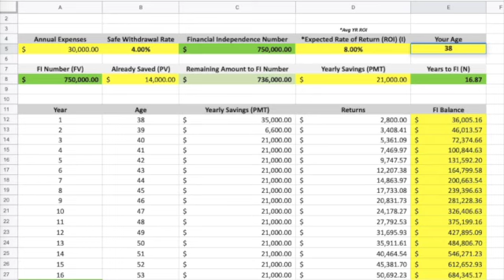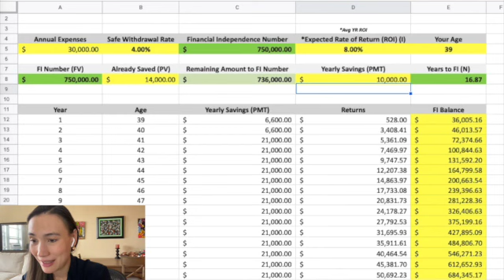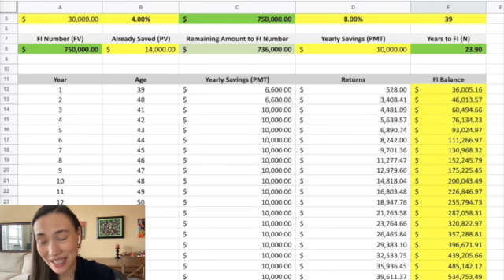Financial Independence - Have I Given Up?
If you're wondering about my Financial Independence journey, here's an update. Am I quitting? More info in the video, but it's safe to say that I'm not a quitter. Financial Independence is a journey. I've heard the quote" go slowly, but always in the right direction."  This quote definitely applies to my path. Let me know how you're doing in your financial independence journey

Timestamps:
0:00 - The beginning
0:23 - The timeline
5:49 - My updated Financial Independence numbers

✅ Details ✅

📘 - Started it all
📗 - Helped me get out of debt
📙 - Prosperous Heart
📕- How to build a Fast Lane Business

MY EQUIPMENT📷
💻 - Macbook Air
🎙 - New Mic!
🎤 - Wireless Mic

💞 Products I love and bought with my own money:💞
Clicking on these links takes you to my favorite Amazon items BUT you don't have to purchase just those things. ANYTHING you choose to buy on Amazon in the next 24 hours will give me a small commission and help me continue to bring you more of the content you love.

👉 - Hair Vitamins
👉 - Phone Tripod (Best Ever!)
👉 - Self massage (not that kind)
👉 - My vacuum